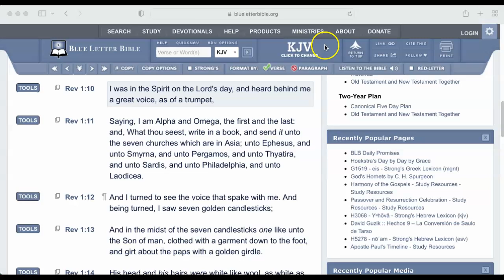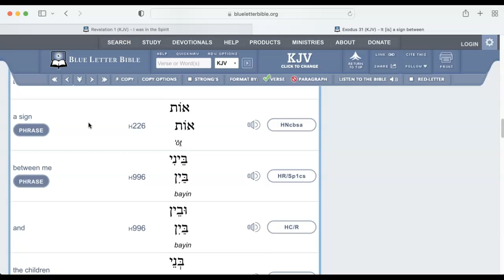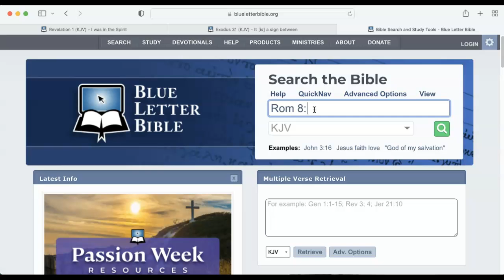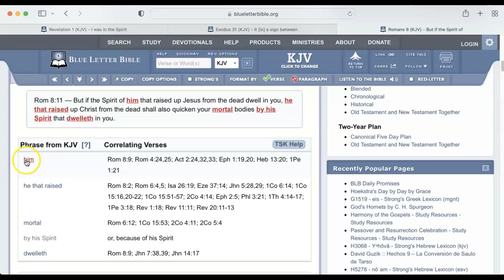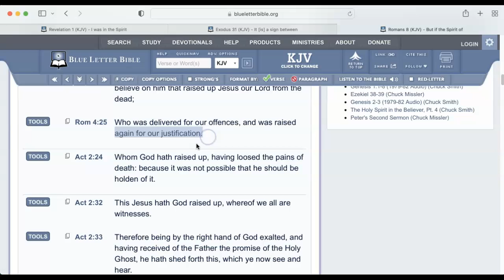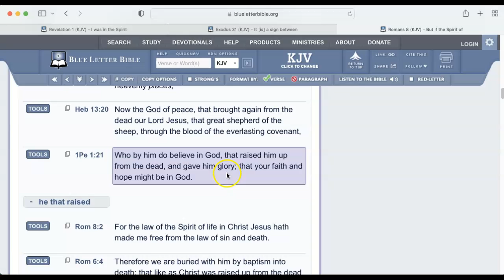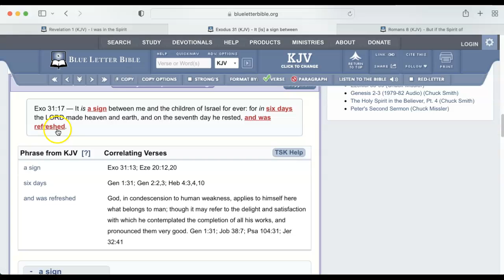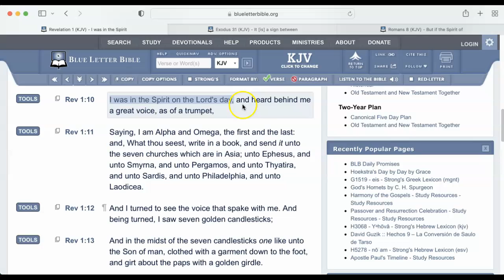Was it a Sabbath the Lord's day in Revelation 1:10?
Bible question of the day?

Was it a Sabbath the Lord's day in Revelation 1:10?

I will be using the lexicon/strong's concordance, and the kjv, of the bible, to answer this question.

Rev 1:10 KJV
I was in the Spirit on the Lord's day, and heard behind me a great voice, as of a trumpet,

Ex. Exo 31:17

Exo 31:17 KJV
It [is] a sign between me and the children of Israel for ever: for [in] six days the LORD made heaven and earth, and on the seventh day he rested, and was refreshed.

let's define "refreshed" in the lexicon strong's concordance; H5314
Outline of Biblical Usage [?]
(Niphal) to take breath, refresh oneself

Ex. Rom 8:11

Rom 8:11 — But if the Spirit of him that raised up Jesus from the dead dwell in you, he that raised up Christ from the dead shall also quicken your mortal bodies by his Spirit that dwelleth in you.

Now let's look at a scripture cross reference, to the first part of the verse, in “Rom 8:11”, above, where it states, “But if the Spirit of him that raised up Jesus from the dead dwell in you” , are below;

Act 2:32 KJV
This Jesus hath God raised up, whereof we all are witnesses.

Act 2:33 KJV
Therefore being by the right hand of God exalted, and having received of the Father the promise of the Holy Ghost, he hath shed forth this, which ye now see and hear.

Eph 1:19 KJV
And what [is] the exceeding greatness of his power to us-ward who believe, according to the working of his mighty power,

Eph 1:20 KJV
Which he wrought in Christ, when he raised him from the dead, and set [him] at his own right hand in the heavenly [places],

Scripture cross references to "Exo 31:17", where it states, "and was refreshed" are below:

Psa 104:31 KJV
The glory of the LORD shall endure for ever: the LORD shall rejoice in his works.